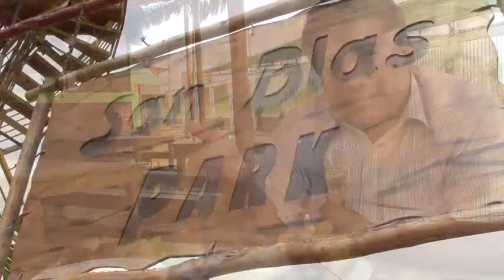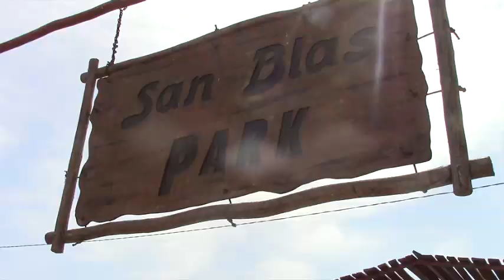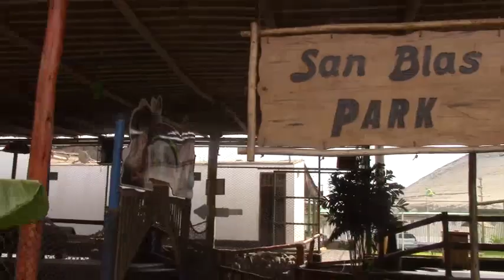San Blas Restaurant Park Abre sus Puertas